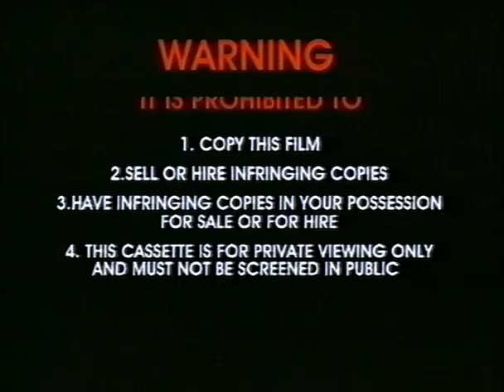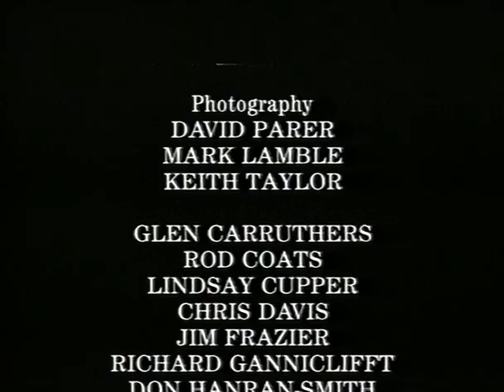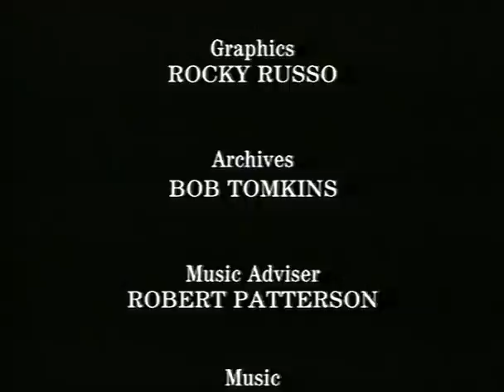Дикая рапсодия / Wild Rhapsody (1996) VHSRip Remastered by @NTIVIRU$-JR77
Восхитительное музыкальное путешествие по австралийских равнинах, где вы можете полюбоваться игривыми животными, проникнуться их повседневными проблемами, погрузиться в радость любви, удовольствия еды и веселья, радости жизни. На протяжении всего фильма вы будете наслаждаться класической музыкой различных композиторов, которая прям таки вливается в образ животных.
P.S. Youtube портит оригинальную картинку.